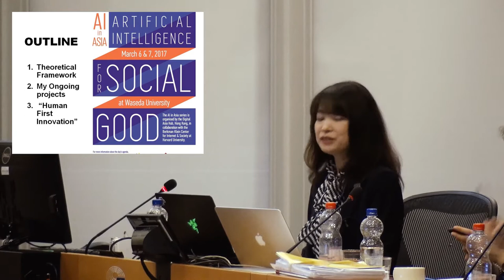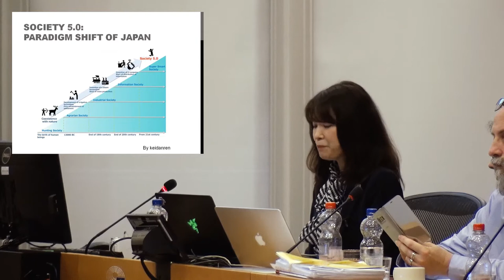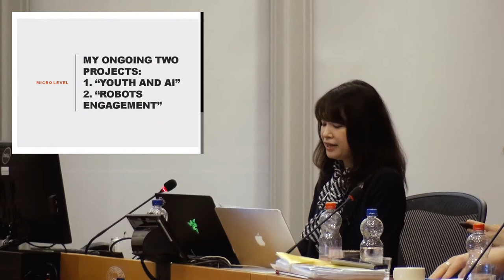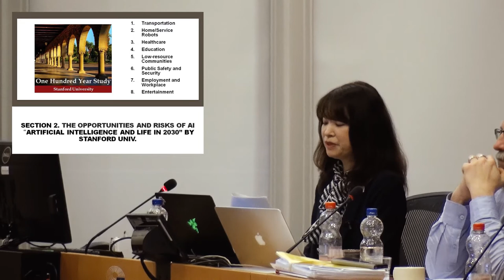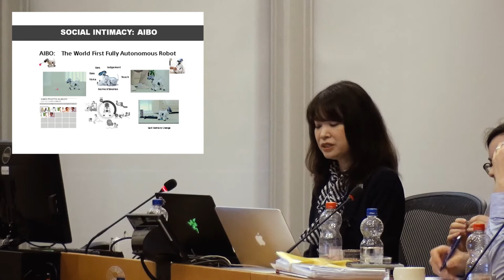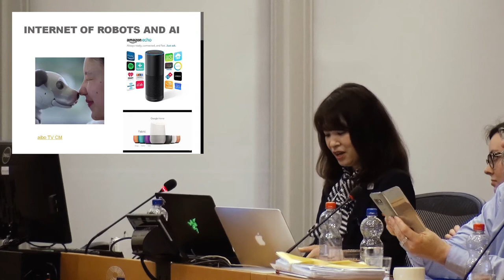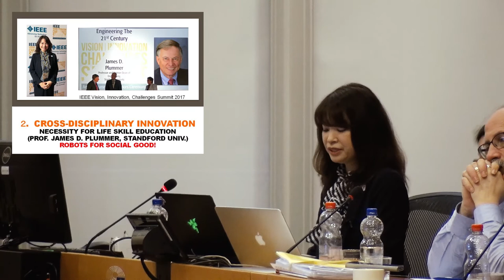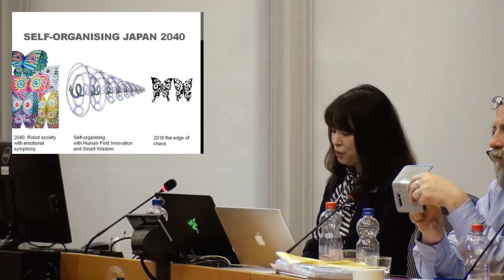Toshie Takahashi about Robots and Social Impact, Society 5.0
Toshie Takahashi of Waseda University (Japan) spoke on the social impact of Robotics. She highlighted the onset of Super Smart Society – Society 5.0 – that will be a new chapter after the
Information Society. Takahashi said that it comes with a new set of rules. One of them is the complexity model of communication. Two programs Professor Takahashi is currently working on in Japan are
‘Youth and AI’ and ‘Robots Engagement’. Another initiative she is developing together with Harvard University is ‘AI for Social Good’ initiative. Its perspectives are as follows: AI is a tool for the aims that human beings want to achieve, we have to think what robots can do to make our society sustainable.